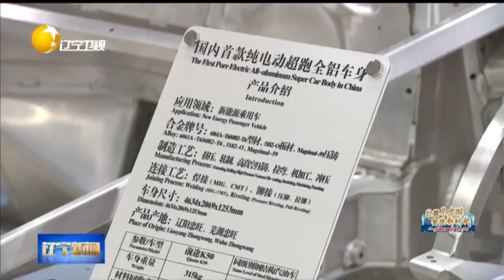辽宁省民营经济：从注重规模到提升品质，忠旺集团完成大跳跃